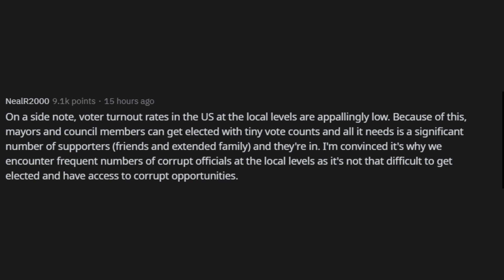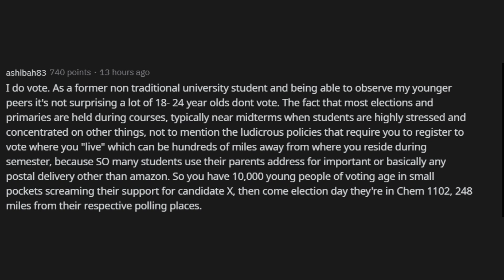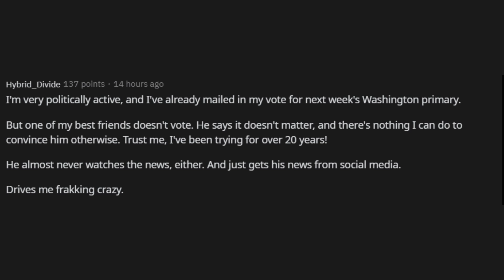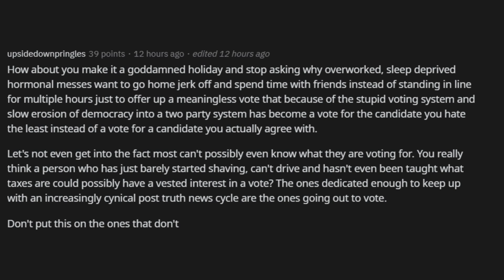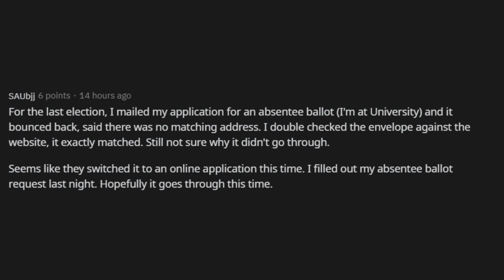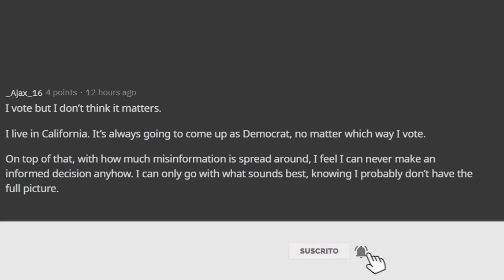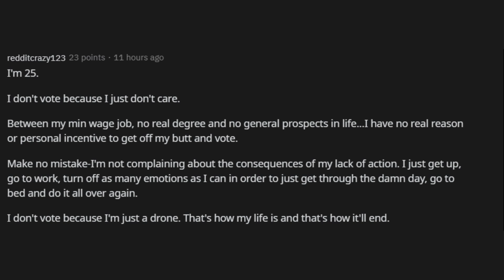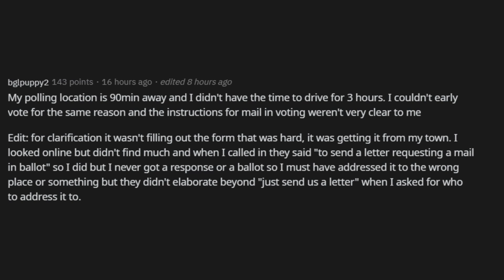Young americans who don't vote, why don't you?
STORY: Young americans who don't vote, why don't you?